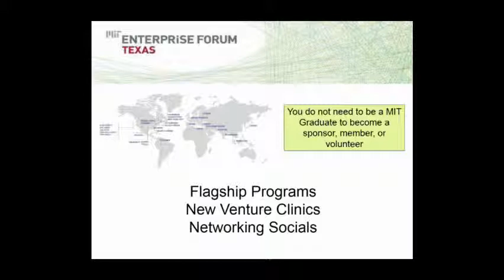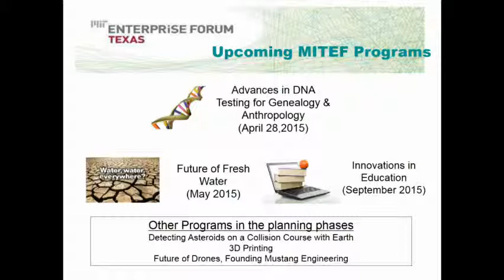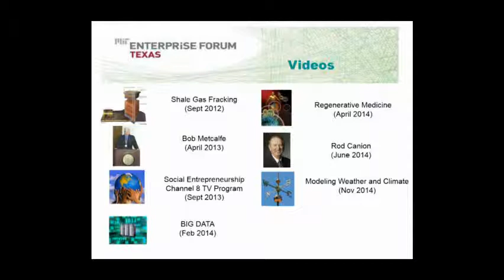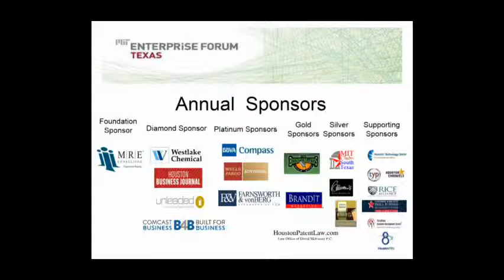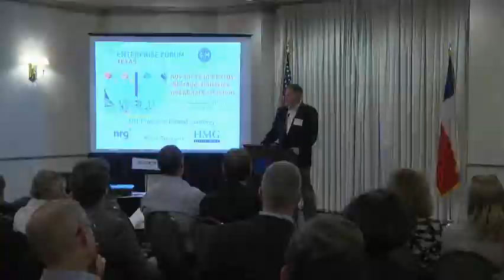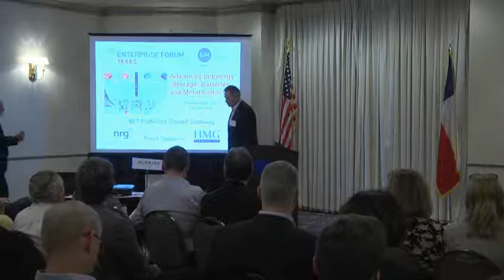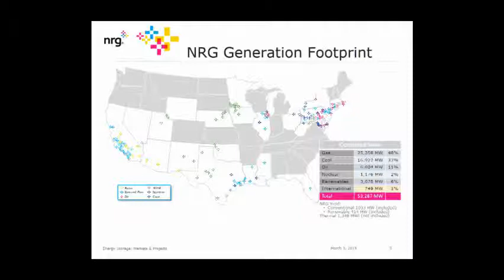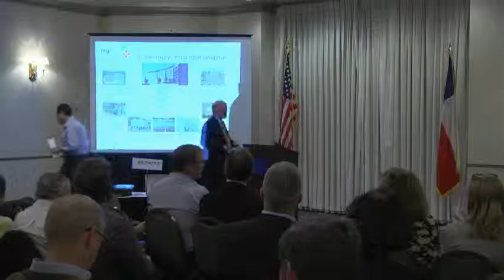Energy Storage with Donald Sadoway- Introductions (Part1)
Introduction to February 18, 2015 MIT Enterprise Forum of Texas Flagship Program with MIT Profressor Donald Sadoway.  David Hansen describes the MIT Enterprise Forum of Texas, Clif Triplet describes SIM, and Alan Cordova discusses NRG's sponsorship. (21 minutes)